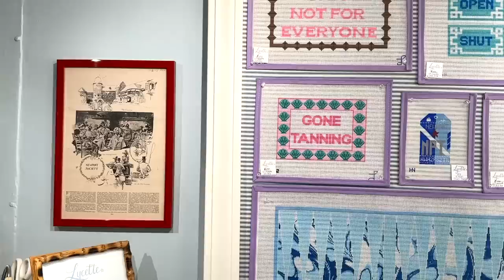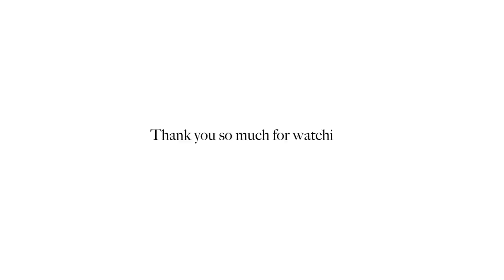VLOG | our trip to newport, rhode island for the new england coastal creative conference!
Hello ladies! Today I am sharing our trip to Newport, Rhode Island for the New England Coastal Creative Conference! My mom enjoyed four days on the East Coast and had a great time networking fellow creatives and exploring the beautiful city! Enjoy!

Items Mentioned in order:

Gold Ralph Lauren sweater (currently unavailable but can be found on resale sites)

Black Pixie Pants:

Alice and Olivia Dress (Currently HALF OFF ladies)

White Oxford:

Kitten Heel:

Red Top &  I wore to the conference (Red top is not available, literally what is going on haha but it comes in a classic black so flattering on!)

White work pants I wore with the top:

Dinner Look:
(Same white pants and kitten heels)

Blazer is sold out from tuckernuck (so sorry I keep sharing unavailable items they are just classic pieces, but linking a Veronica Beard and some similar options!)
Great Amazon option